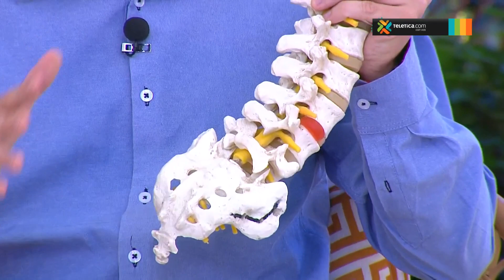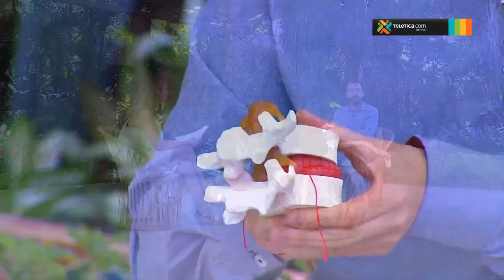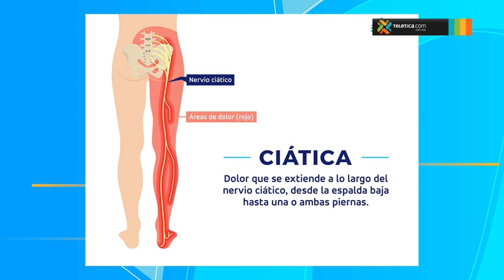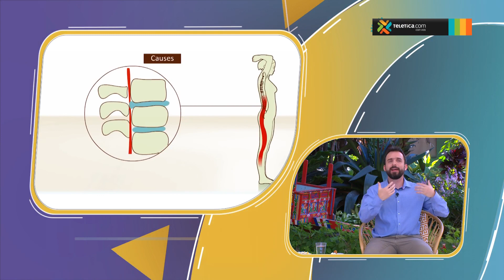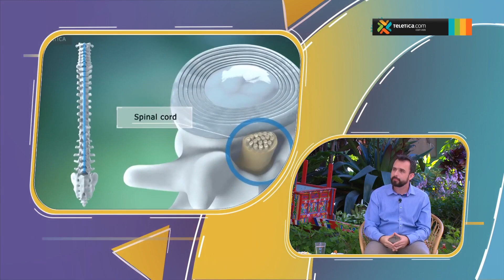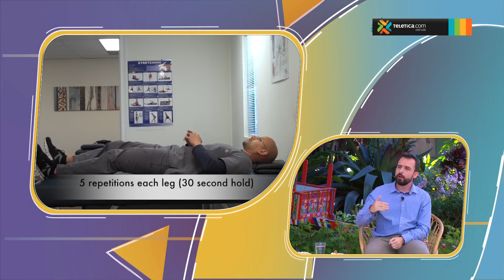Fisioterapia para aliviar el dolor en el nervio ciático